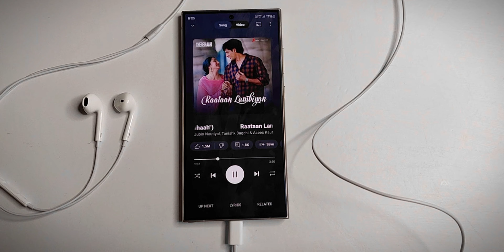The Only Best Type C Wired Earphones | MSBtech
Hello dosto,
Swagat hai aapka ek aur kamaal video me

About Video :- 🎧 Apple Type-C Earphones | High-Quality Sound, Superior Comfort 🎧
Discover the next level of audio experience with Apple’s Type-C Earphones! Built to deliver crystal-clear sound and immersive bass, these earphones are perfect for music lovers, gamers, and anyone who craves top-tier audio performance. Designed for ultimate comfort, they fit snugly in your ears while providing excellent noise isolation.

Key Features:High-fidelity audio with deep bassComfortable, ergonomic designDurable and tangle-free Type-C cableIn-line controls for volume, music, and callsCompatible with USB-C devices

Ummeed hai ki aapko video pasand aayega 😊

My Gear :-

Boya mic

Acoustic Foam